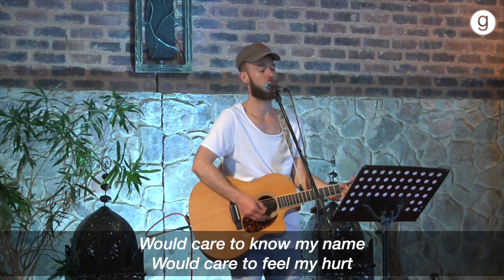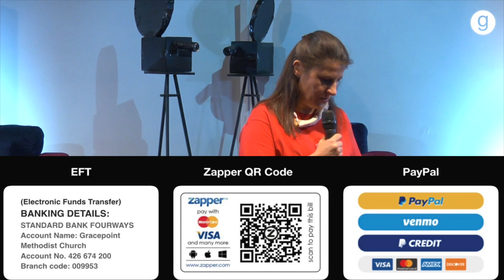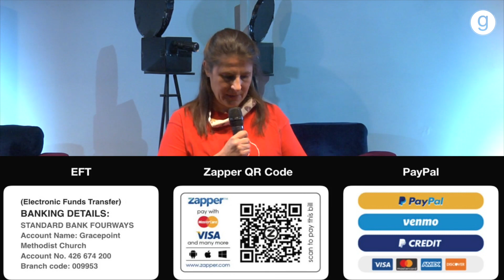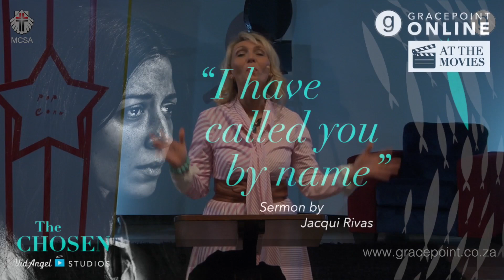I have called you by name by Jacqui Rivas 06.09.2020